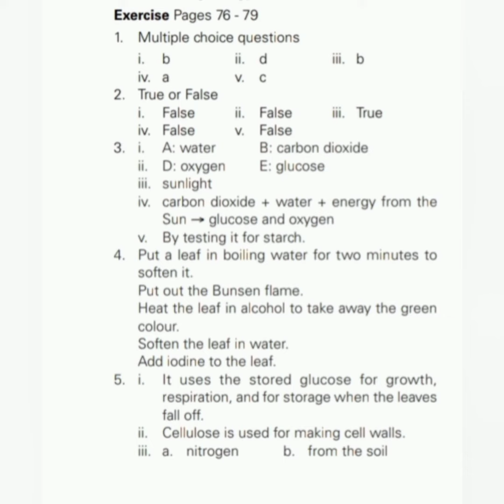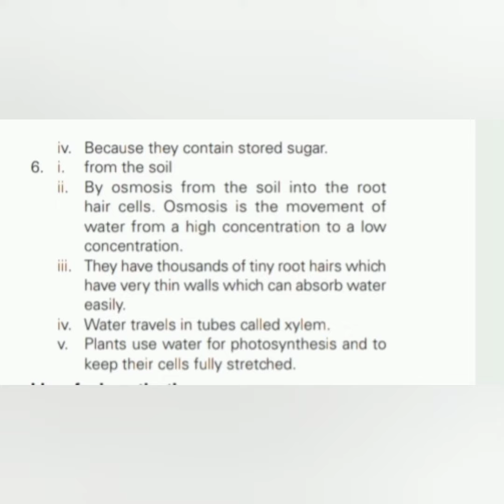science //plants and photosynthesis//class 6 notes// solved testyourself#youtubeshorts